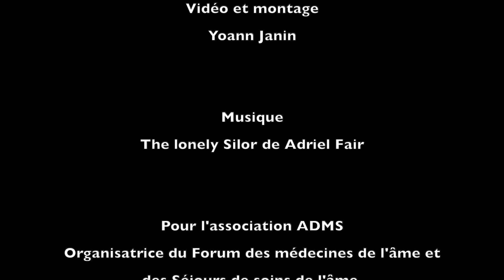Rendre l'invisible...visible ! Découvrez comment. Forum des Médecines de l'Âme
🎬 Découvrir ce que nous montre l'invisible grâce aux baguettes coudées.

ℹ️ Le Forum des médecines de l'âme est organisé tous les ans par l'association ADMS.
Il est ouvert à différents intervenants et praticiens qui souhaitent partager leurs passions en lien avec l'âme.